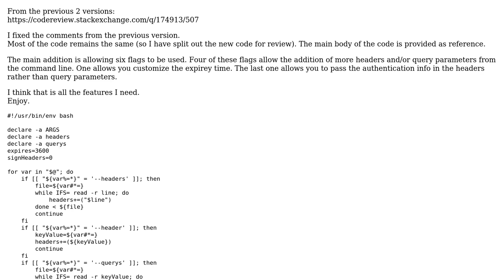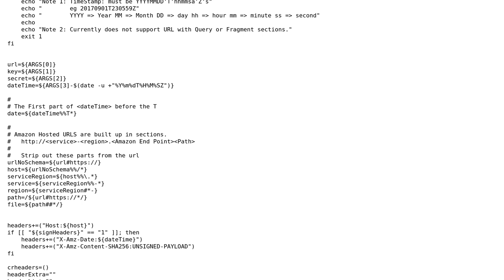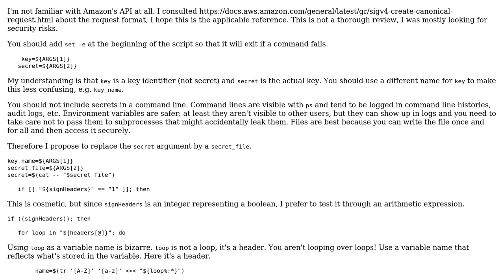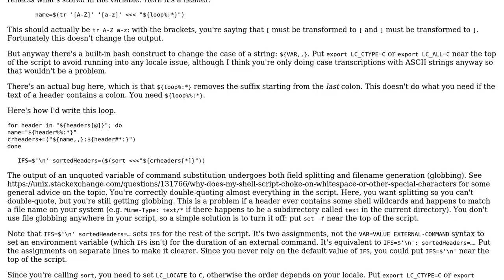Code Review: Sign an EC2/S3 URL Version 3 (2 Solutions!!)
Code Review: Sign an EC2/S3 URL Version 3

With thanks & praise to God, and with thanks to the many people who have made this project possible! | Content (except music & images) licensed under CC BY-SA | Music | Images & others | With thanks to user Mathieu Rey user Martin York user Gilles and the Stack Exchange Network Trademarks are property of their respective owners. You are responsible for your own actions.